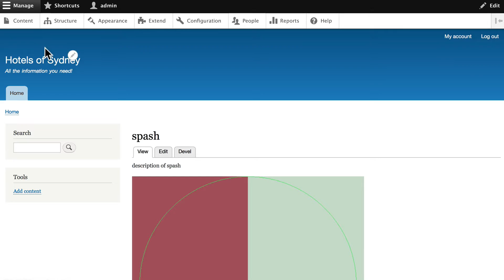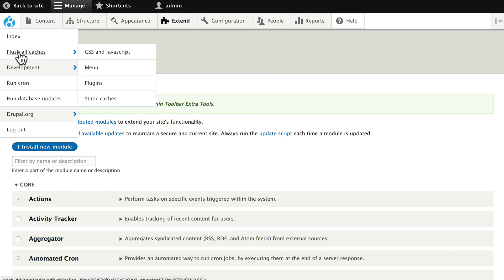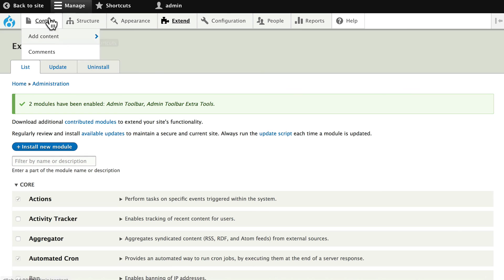Drupal 8 Site Building, Lesson 21: Installing the Admin Toolbar Module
The Admin Toolbar module is one of the most popular modules for Drupal. This is an enhancement for the default menu and allows you to navigate your admin area much more quickly. This module also has some add-on features that are very useful for developers.

Try Drupal 8 hosting from GlowHost for just 1 cent for your first month, PLUS get a free domain name, yours to keep!